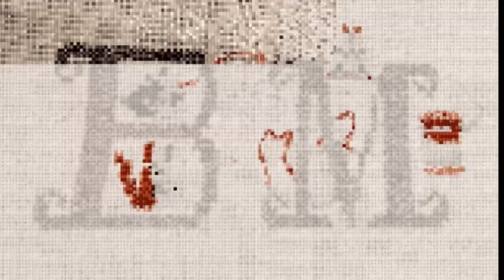FlossTube Cross Stitch ~ halloween 07 - Skelet in hart ~ BorduurMeiden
Hier zien jullie hoe ik dit halloween projectje maak.

Volg ons op Instagram: BorduurMeiden.
Volg ons op Twitch : BorduurMeid.